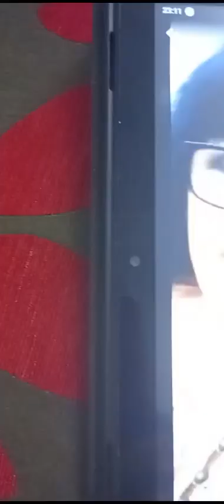CANTO SIN TI POR TI LUIS MIGUEL 🍕🙏❤️💰💸 DIOSITO 🙏 SALUD AMOR ❤️ DINERO 💸💰 A MIS AMADOS Y FANS LECT